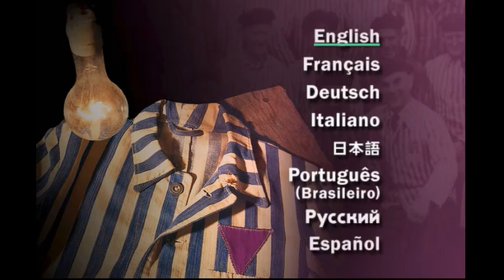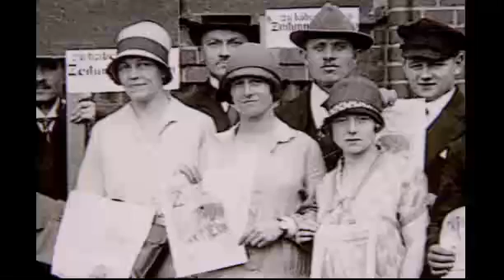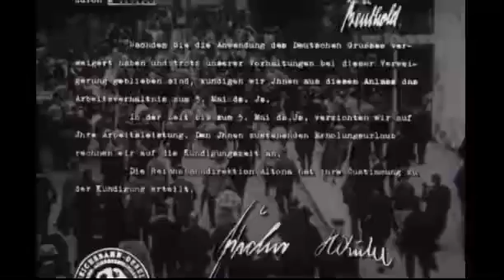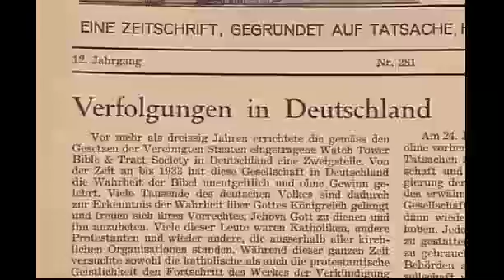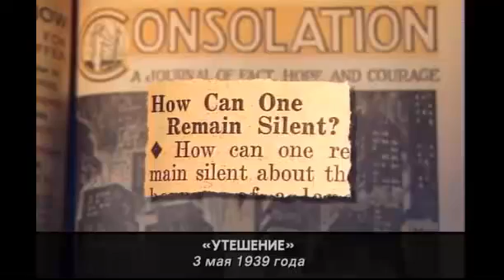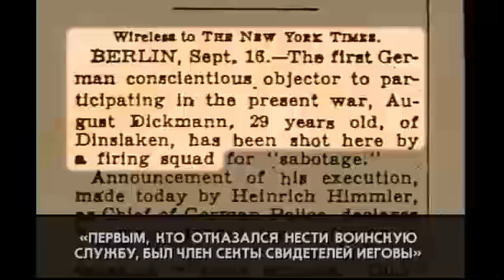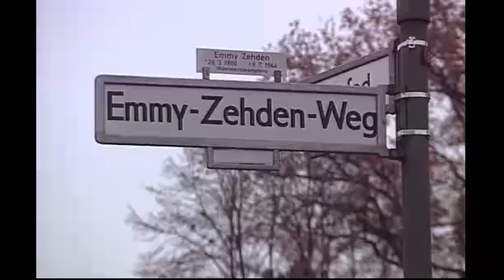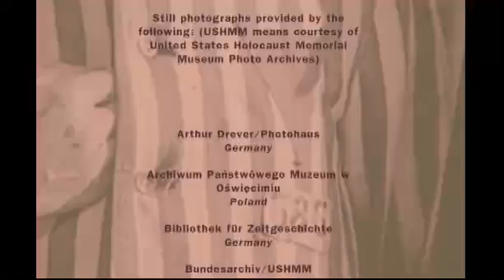СВИДЕТЕЛИ ИЕГОВЫ проводимая нацистской Германии?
Свидетели Иеговы нацистской Германии Адольфа ОРГАНИЗОВАННОЙ Ww2 христианского служения полный фильм HOPE христианской СВЯТОГО ДУХА ИСТИНЫ слово Священного Писания ПРОРОЧЕСТВО проповеди министр ИВРИТ Мессия Иисус Отступник отступничество РЕЛИГИЯ ЛЖЕПРОРОК